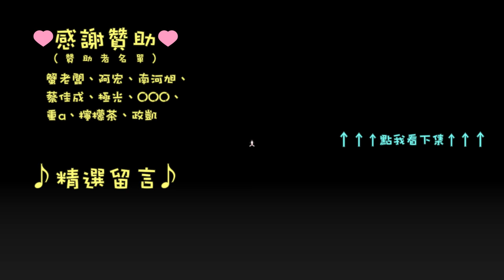千鳥「虹彩 6 號 情境訓練」擬真 04 密閉空間攻擊 - 身體傾斜擊殺 x2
04-2 密閉空間攻擊 – 身體傾斜時殺死 2 名敵人